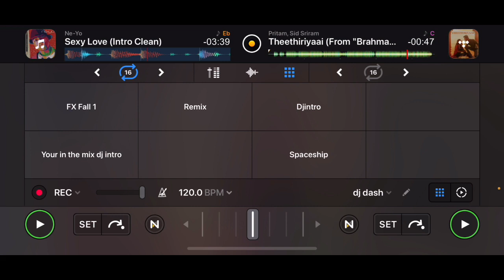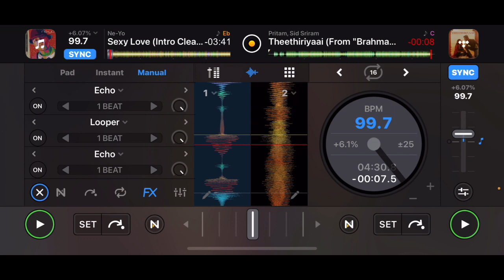Neo sexy love VS Theethiriyaai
Welcome to this exciting matchup between two very different but equally captivating songs! In the red corner, we have "Neo Sexy Love," a catchy electro-pop tune with a pulsing beat and seductive vocals that will get you moving and grooving. In the blue corner, we have "Theethiriyaai," a beautiful Tamil song with haunting melodies and poetic lyrics that will transport you to another world.